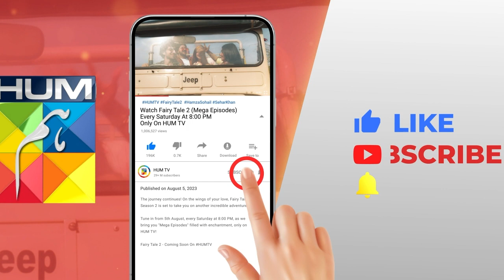Aur Kitna Nuksaan Karwaye Gi Yeh Larki..? seharkhan hamzasohail - Fairy Tale 2 - HUM TV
CAST:

Sehar Khan
Hamza Sohail
Saleem Sheikh
Adnan Raza Mir
Aena Khan
Salma Hasan
Tehseen Wajahat
Hina Rizvi
Saman Ansari
Amna